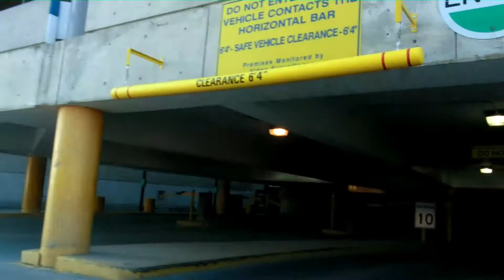2013-06-05 Regina today (Clear Blue sky) Sask. Drive and Lorne street.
Regina Saskatchewan. June 5, 2013. On this day is a clear blue sky and bright sunshine.
One thing they don't tell you in Immigration seminars.. is that Spring is a season for road repairs.. The gardens may start to look beautiful as they plant flowers but the roads will have the familiar color of yellow (heavy equipment) and Orange (markers and barricade, and safe vests worn by workers)

Upload includes part of the day's driving capture, Turning left from lewvan drive towards saskatchewan drive and then to the cornwall parkade. A timelapse of the Lorne street road work is also captured (some 9000 jpeg snapshots) and joined to form the background video.

Music is from the magix soundpool dvd.